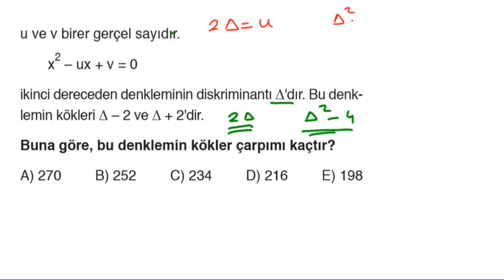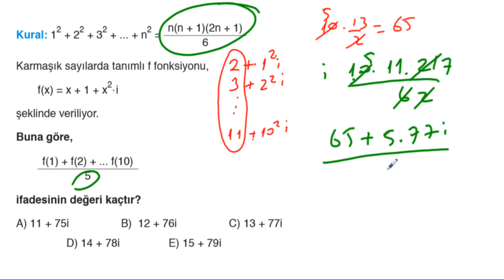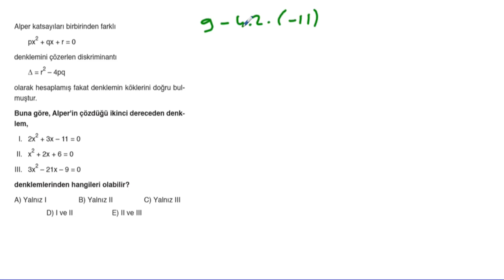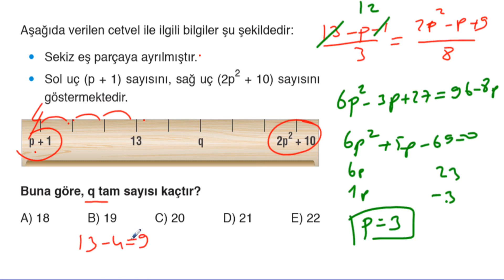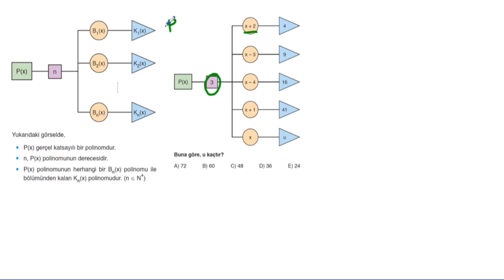POLİMAT YAYINLARI TYT MATEMATİK SORU KİTABI SAYFA*334-336